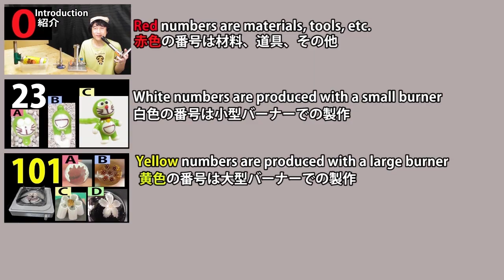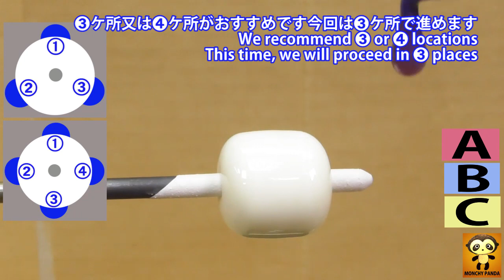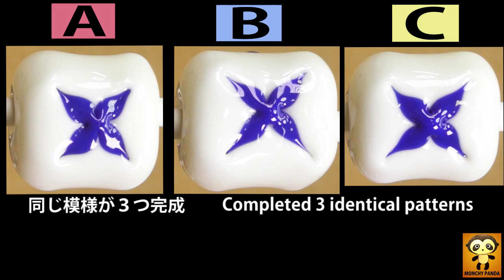【141】点打ち＆ひっかき技法。とんぼ玉の作り方。トンボ玉。蜻蛉玉。ガラス細工。字幕の設定をしてください。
●佐竹ガラスG23白、G29青で模様を描きました。
●I drew a pattern with Satake glass G23 white and G29 blue.

20年以上すぎた今でも知名度がないと思います。